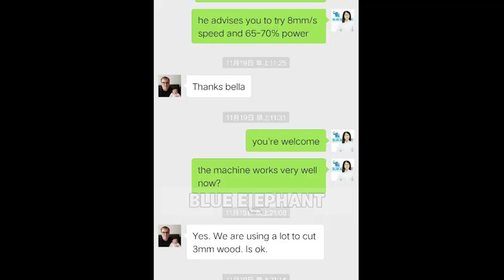BLUE ELEPHANT CNC Chile Customer 1390 CO2 Laser Engraving Machine Feedback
Customer Took This 1390 CNC Laser Cutter Machine Working Video And Took The Picture of the Samples For Your Reference.

Skype: elephantcnc